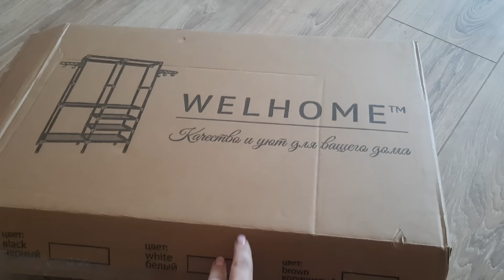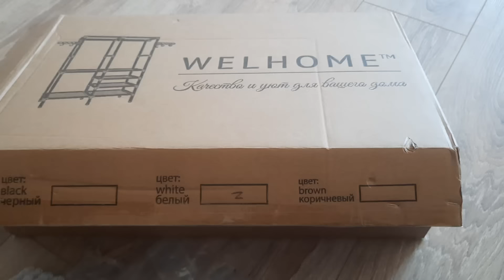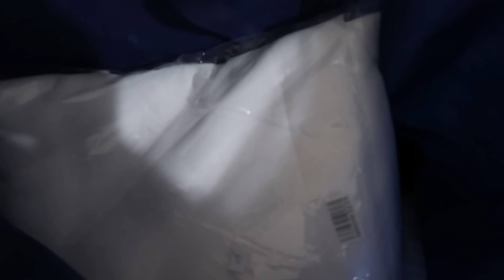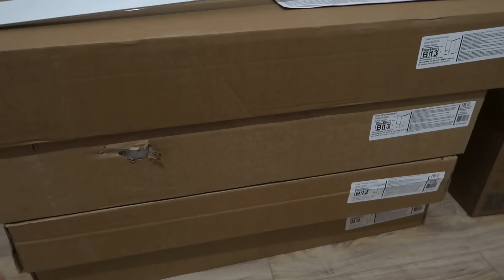ПРИВЕЗЛИ КУХНЮ //ЗАКАЗАЛА ТЕХНИКУ// НЕ ВСЕ ПОЛУЧИЛОСЬ //ПОЧТИ ГАРДЕРОБНАЯ